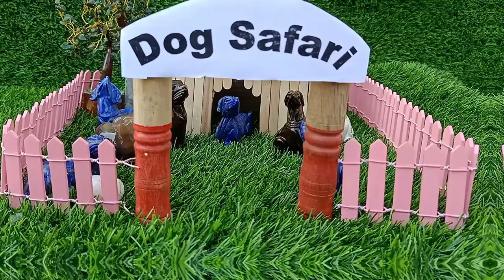Crystal dogs | Dog figurines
This is a series to learn more about Crystals and how to use them to create balance, harmony and abundance in life..